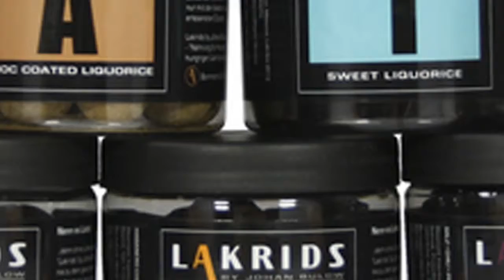Interview avec données graphiques